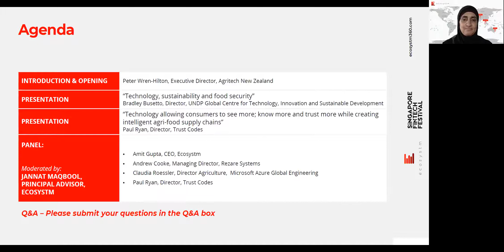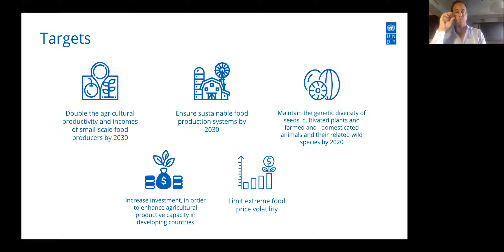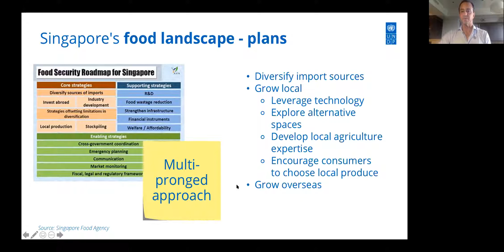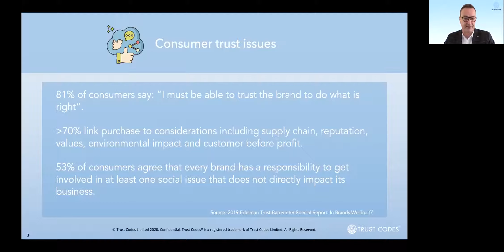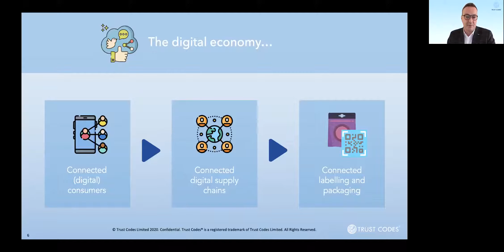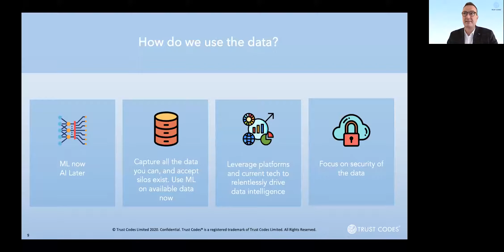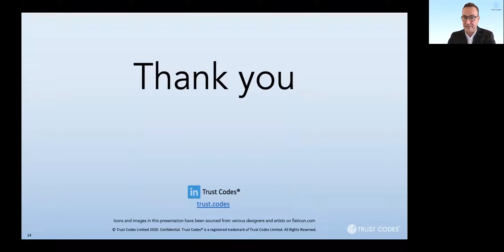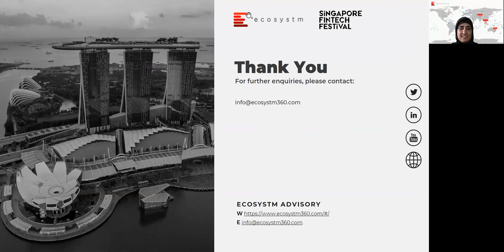Re-Imagine the Digital Economy: The role of technology in food assurance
During this session, as a part of Techweek NZ and presented by Ecosystm and the Singapore FinTech Festival as we heard from industry experts, technology providers and food producers on the role of technology for improving yields, optimising production methods and reducing waste, predicting demand, and safeguarding supply chains.